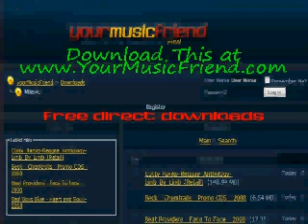d. willz - Traffic Jam - Licka Sto The Mixtape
for more music from d. willz - Traffic Jam - Licka Sto The Mixtape